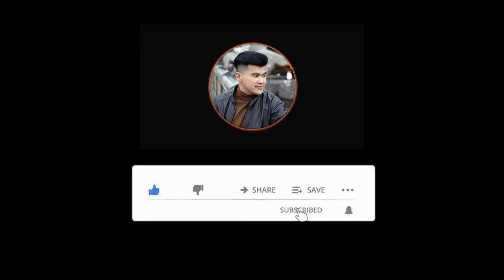South Gippsland Trip | Jalan-jalan di Australia, Kerja di Australia, Vlogger Australia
23 April 2019

Halo semuanya,
Welcome to Chandra Budiman YouTube Channel!
Aku saat ini tinggal di Ballarat, Australia.
Juni 2021, aku pengen berbagi cerita tentang hidup di Australia dan semua keseruannya. Jadi sudah dipastikan konten-kontennya sangat menarik :D.